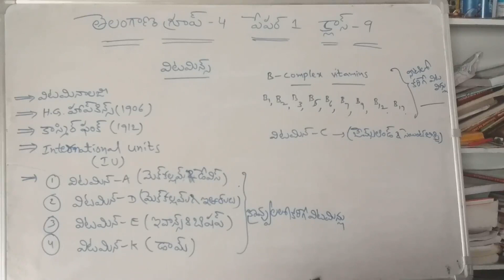తెలంగాణ గ్రూప్ 4 పేపర్ 1 క్లాస్ 9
It is useful for tspsc Exams